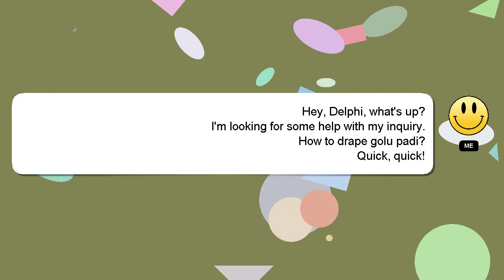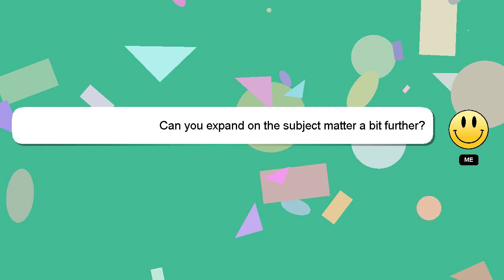How to drape golu padi?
A brief presentation of myself, Howdy, my name's Delphi. Let me assist you in answering any questions you may have. - How to drape golu padi?

If you have specific questions that need answers, please don't hesitate to comment or chat with me. Your answer will be recognized and valued, and I will 'heart' it to show my appreciation.

*1 What we are experimenting :*